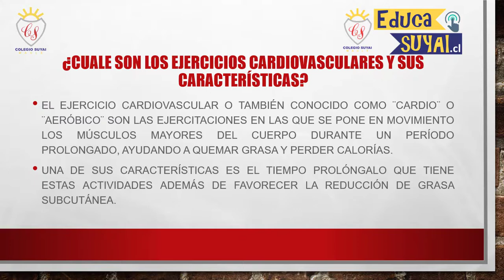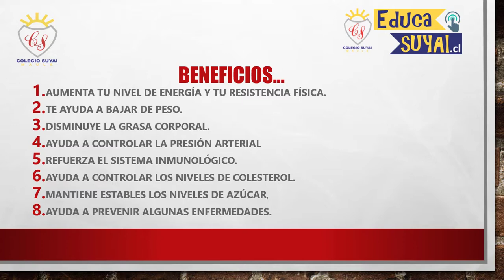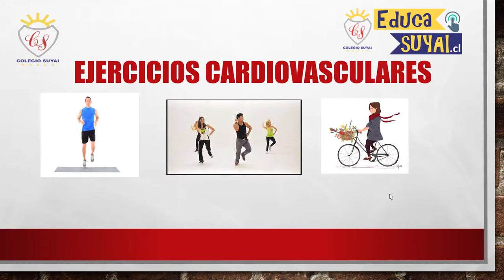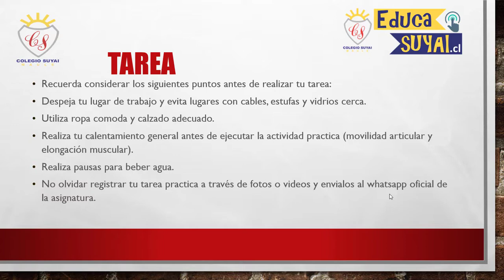21 semana 5 y 6 básico